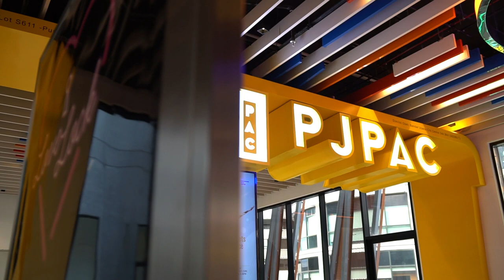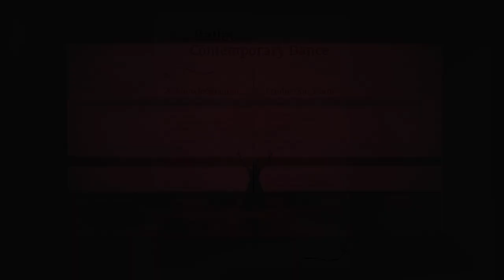When Ballet meets Contemporary Dance 2021_Thank You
"When Ballet meets Contemporary Dance" is present 6 choreographers with 6 Contemporary Ballet works.

Produced by:
La Danza Theatre

Presented / Choreographed by:
Alfren Guevarra Salgado
James Kan
Kyson Teo
Leng Poh Gee
Mew Chang Tsing
Wong Jyh Shyong (JS)
Carole Academy
DanceLink